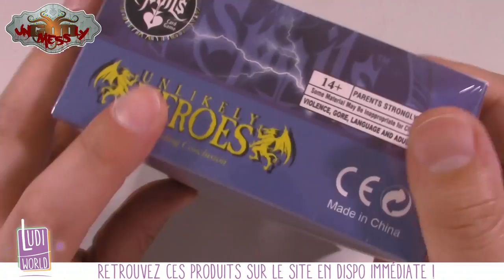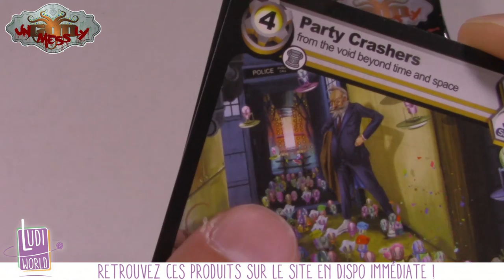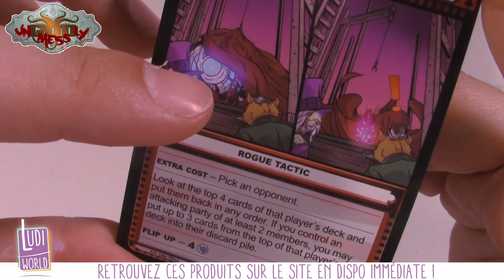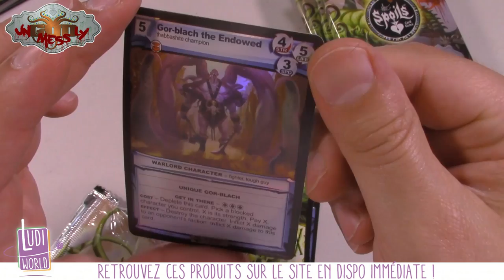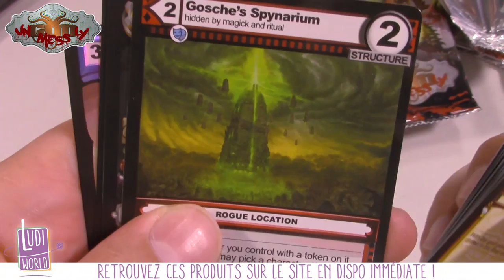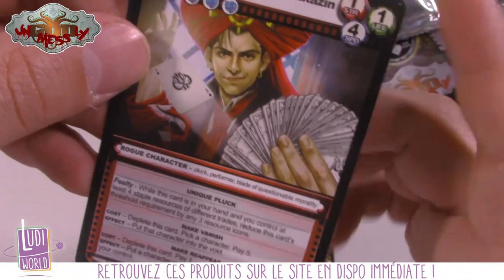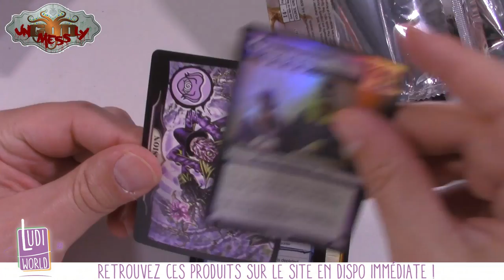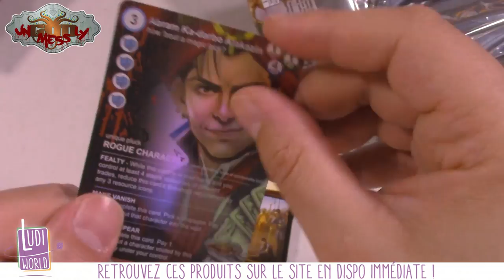[Ouverture] Display The Spoils Ungodly Mess Part 1 - Nouveauté Ludiworld -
Au menu de cette vidéo : le déballage de 8 Booster The Spoils Ungodly Mess !

à Bientôt !
- Ludovic -